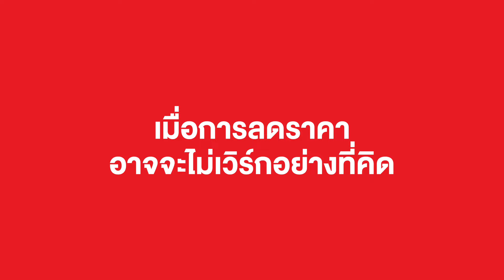ลดราคาดีจริงหรือ ? มันอาจจะไม่ได้ช่วยให้เราขายของก็ได้นะ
เมื่อการลดราคาที่นักการตลาดชอบให้ทำกัน อาจจะไม่ใช่วิธีที่ดีเสมอไปก็ได้ มาเข้าใจบางบริบทที่การลดราคาอาจจะไม่ได้แก้ปัญหาของธุรกิจใน Episode นี้กัน